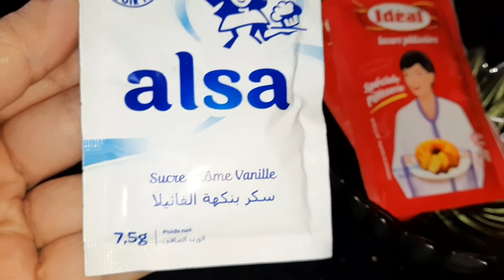كيكة الحامض 🍋محشوة بكريمة الحامض المنعشة متشبعوش منها لذييذة وكدوب فالفم ومقادير بسيطة خطوة بخطوة⚡